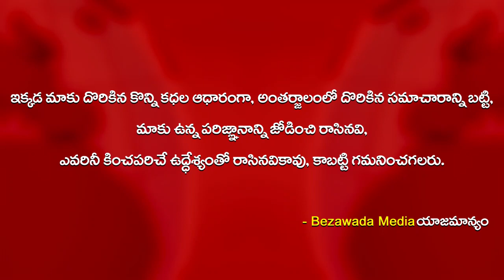AP CM Ys Jagan Speech on Housing Sites | Bezawada Media